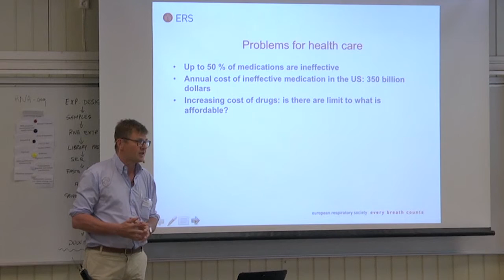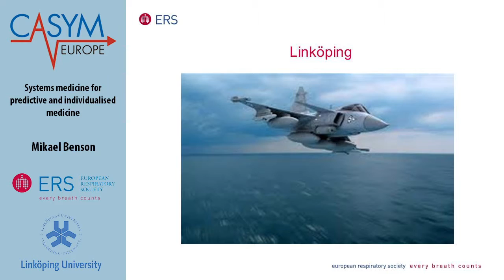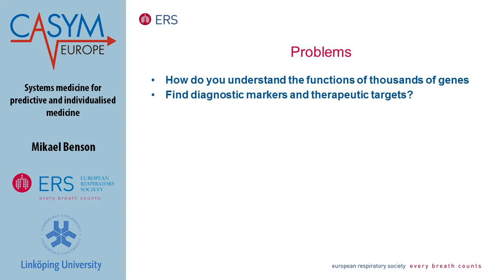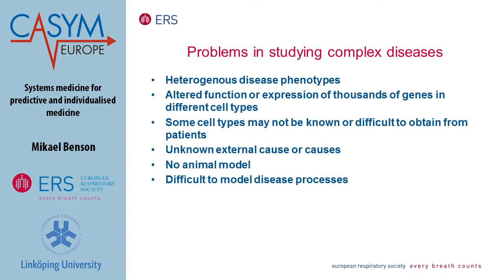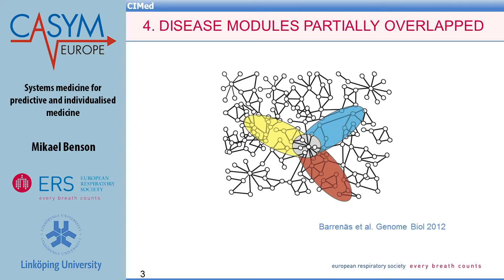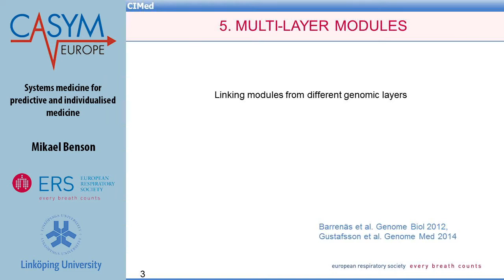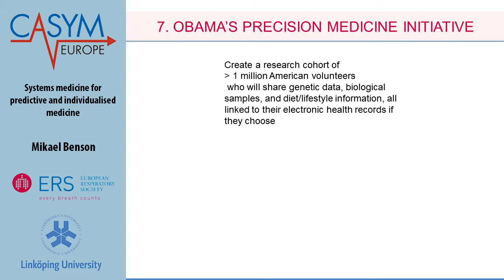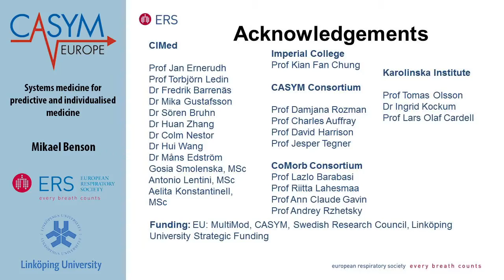Casym Summer School: Predictive and Individualised medicine.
Lecture to the Summer by Prof. Mikael Benson
Casym, Systems Medicine Summer School, 2015.